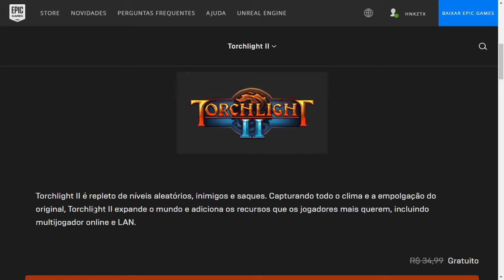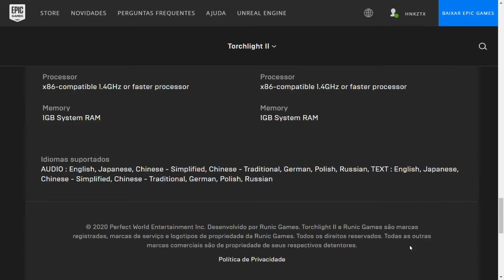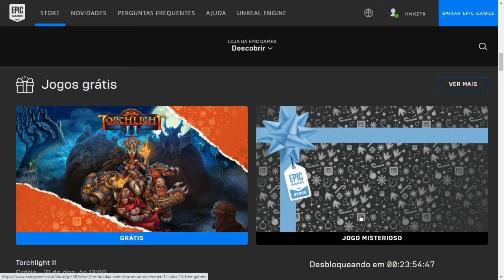(Acabou)Cooooooooooorreeeee! Peeeeeeeeeegaaaa!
Atenção: esta promoção acabou. Os jogos mostrados no vídeo não estão mais disponíveis gratuitamente. Obrigado pela compreensão.